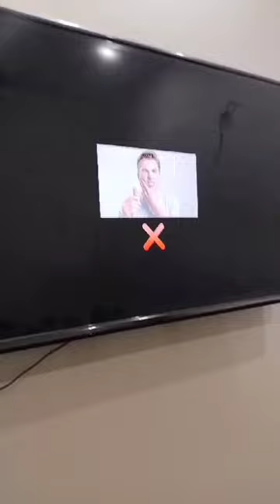BRUSH your teeth in the morning and Night#activitys